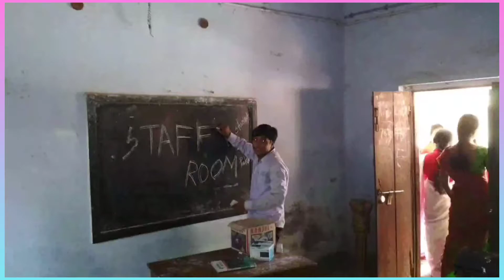School Diaries || Memory of our School s. c. k. v. (batch of 2019)